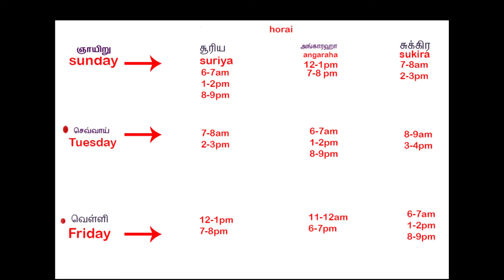gurupeyarchi2019-2020|சிம்மம்-Leo|simma raasi |prediction|Aries to acquires zodiac|oh indiapenne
I am talking to you about beauty, spiritual, cooking, health and more...  Since I was young,
 I grew up in a different place without my father and mother. I feel that I have achieved a great deal of effort, having faced society as a woman.
This is the condition of whole Indian women. so that I keep the name ‘oh indiapenne’ is my channel name. Let’s join our hands, go ahead and success.
My channel has shopping v-logs.,organic products, natural forming, traditional houses, nice places in the world, nice occasions,v-logs

passion, learning, hard work, humor sense, simplicity, updating, modern, quality, fashion, reality, nature, understandable, creative, Genuine, enjoy, helping are 16 wealth.